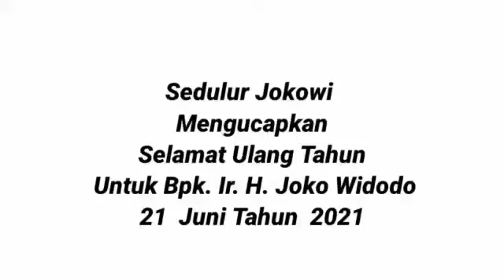SELAMAT ULTAH KE-60 Bpk H.Ir.Joko Widodo (Sedulur Jokowi)